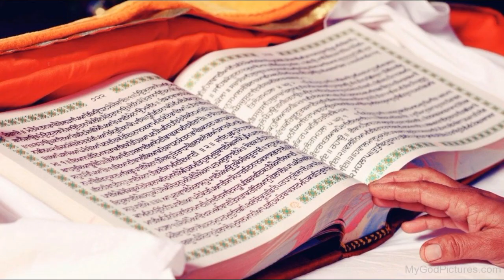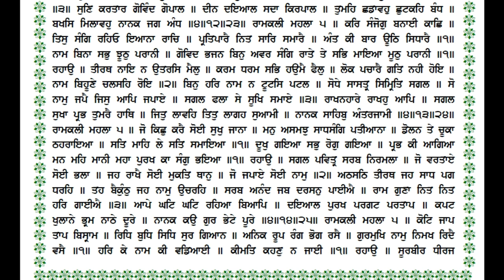Guru Granth Sahib Khula Path Panna 889 Punjabi Meaning